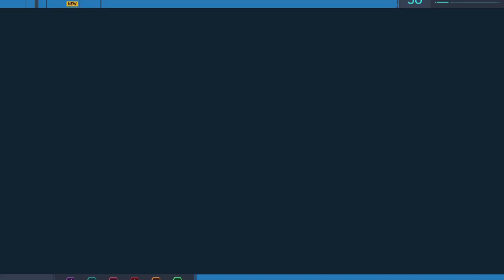Spider-man CTNS EP07: Hard Head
This DLC starts off with Yuri narrating the gang war  but it’s time we try to beat hammerhead with his hard head. We take out most of his goons then head inside the creepy building to help Yuri. We hear screaming to we go into the vents and find Yuri. Just then Mr Hard head bashes his head into someone and the lights start flickering and all the officers that Yuri brought died even the one with the spider watch.

After that we head to the bar with no name and spy on some conversations to see we’re we need to go next but we find some Hammerhead hideouts and also find where we need to go next.